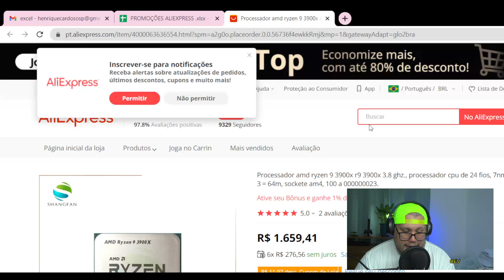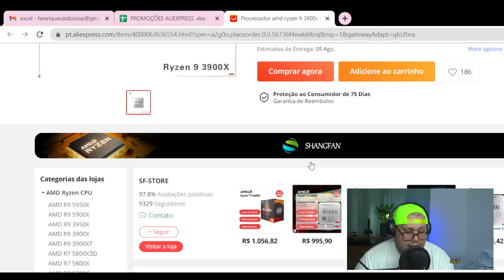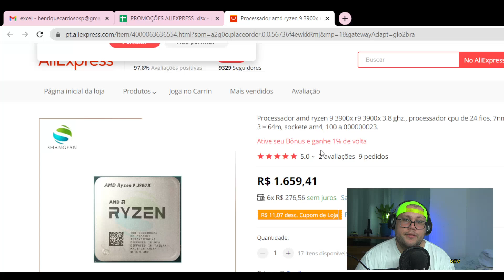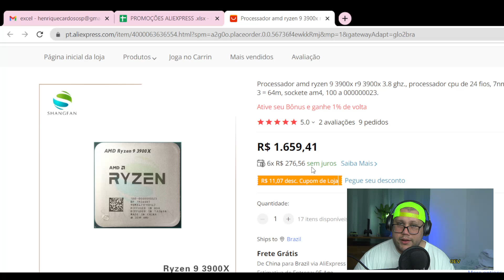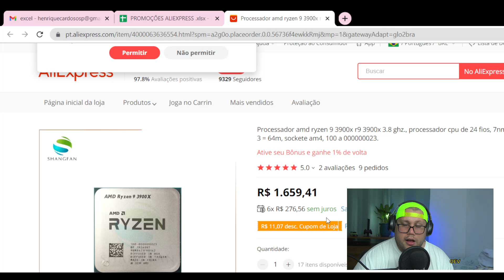Processador amd ryzen 9 3900x r9 3900x 3 8 ghz , processador cpu de 24 fios, 7nm l3 = 64m, sockete a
Processador Cpu Amd Ryzen 9 5900X 3.7 Ghz Am4 70 Mb Sem Cooler X Somos uma das maiores distribuidoras brasileiras de eletro-eletrônicos, informática, brinquedos, utilidades domésticas, cama mesa e banho, papelaria, ferramentas, saúd...

Processador Cpu Amd Ryzen 9 5900X 3.7 Ghz Am4 70 Mb Sem Cooler X Somos uma das maiores distribuidoras brasileiras de eletro-eletrônicos,
informática, brinquedos, utilidades domésticas, cama mesa e banho,
papelaria, ferramentas, saúde e beleza, auto-peças etc.